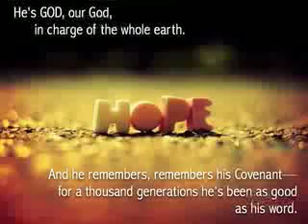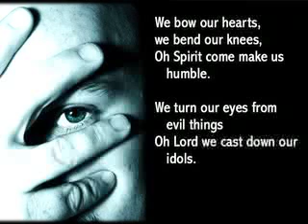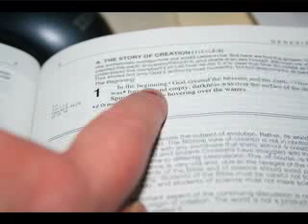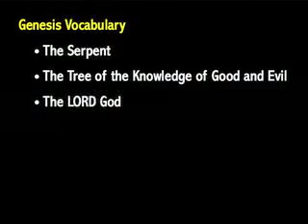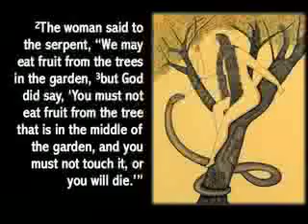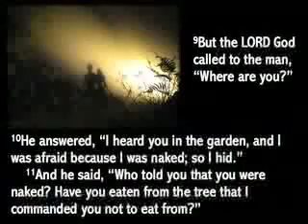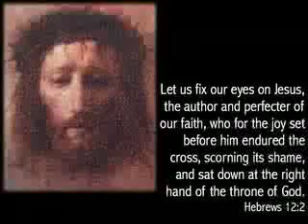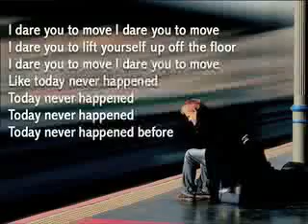Rivendell @ TU 8/24/08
Genesis 3:1-11
Gathering of seekers at the TU campus on August 24th, 2008

Crashdrew ProDUCKtions